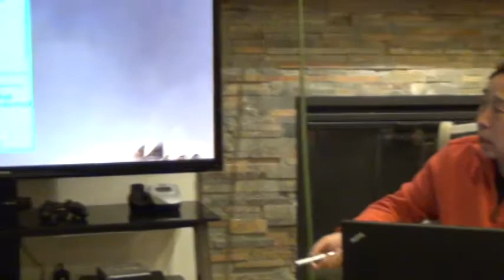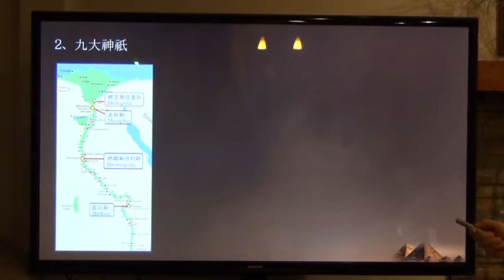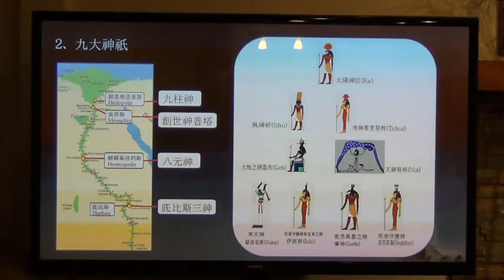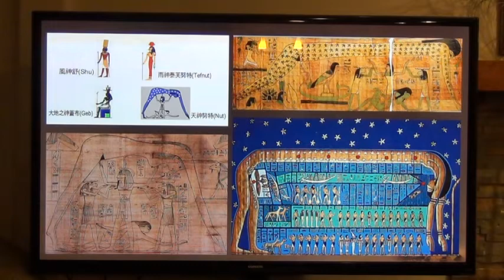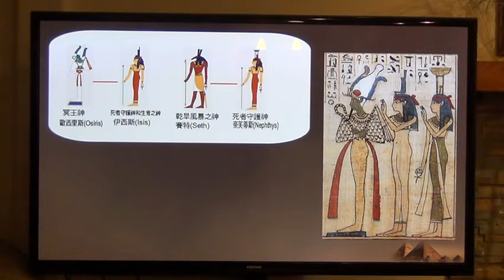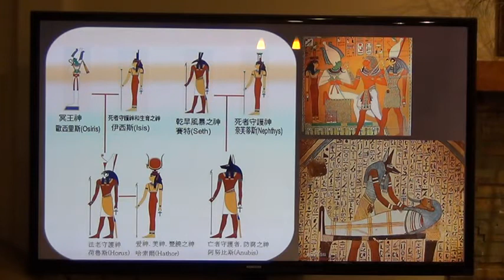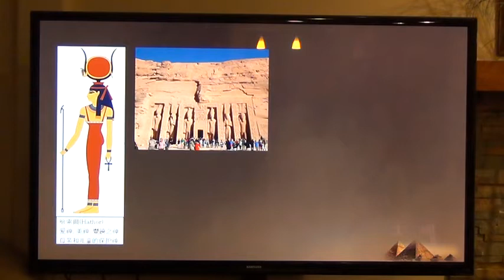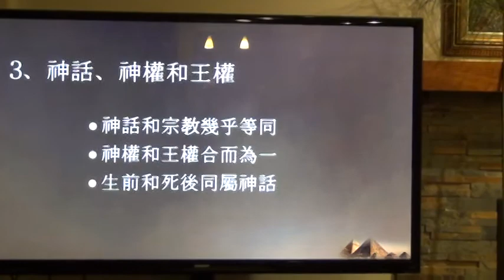古埃及神话、神权和王权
在长达三千年的古埃及历史中，甚至在今天的古埃及文明之旅中，神话无所不在。从金字塔、神殿到葬祭殿，从雕塑、浮雕、壁画到象形文字，随处可见。神话与神权密不可分，神权又与王权如影相随，可以说，了解神话、神权和王权之间的关系，对于了解古埃及其历史遗迹和文物，都是不可或缺的。